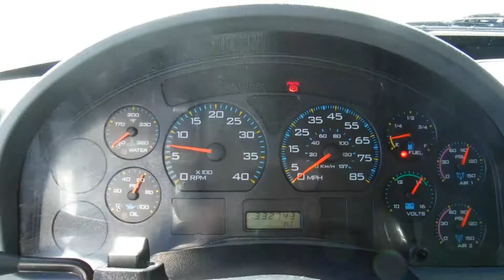2007 International 4300 Box Truck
This is a good running International 4300 with a 20' Morgan aluminum body on it.  It has a DT466 and a 6 Speed manual transmission.  It is in good condition and runs and drive well.